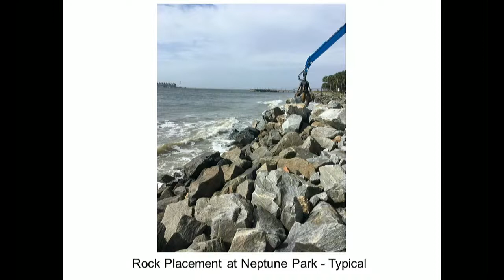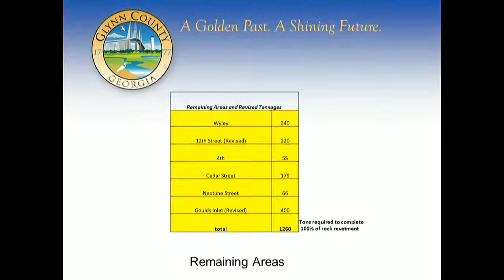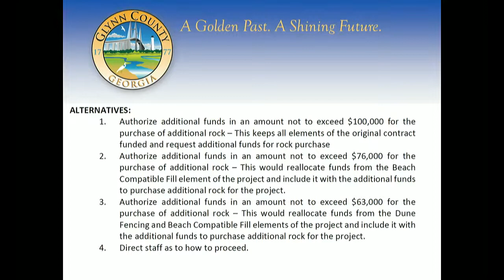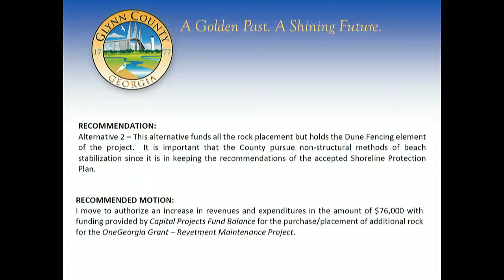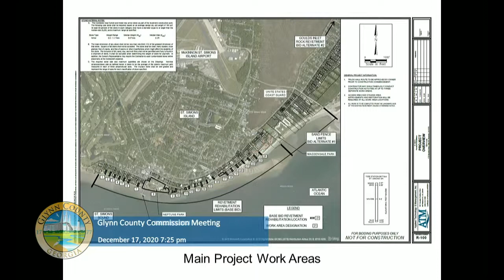Glynn County BOC Regular Meeting, December 17, 2020